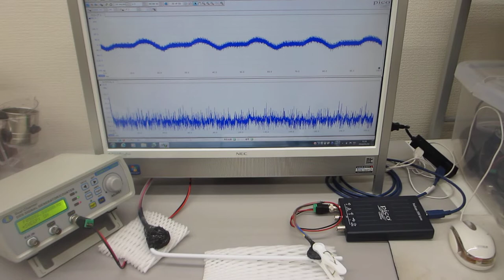超音波プローブ開発のための超音波伝搬特性テスト（ultrasonic-labo）